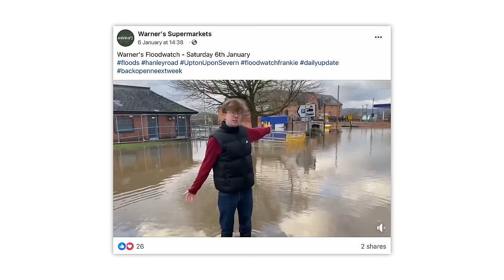MY UNIT CAUGHT FIRE YESTERDAY!